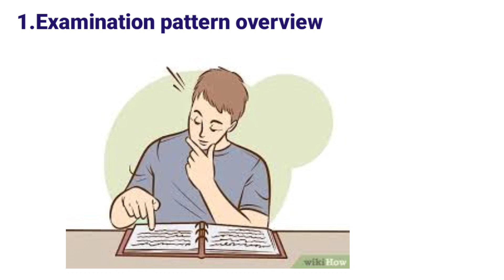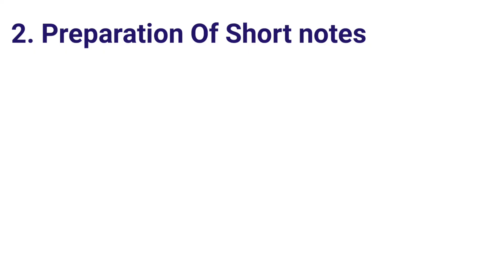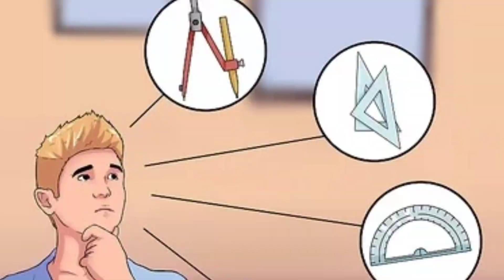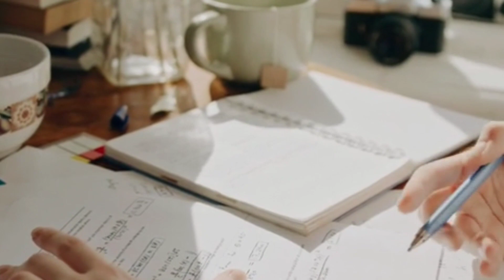How To Study Like A Topper/ 10 Revision Tips to Score High Marks in Exams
Preparing for your board exams the smart way can help you bid goodbye to all your stress and anxiety. Check out these 10 tips from a exam topper to help you score like one!
10 Secret Study Tips of Toppers to Score Highest in Exams
1.Examination pattern overview. ...
2.Preparation of short notes. ...
3.Importance of underlining and highlighting. ...
4.Give preference to your text book over reference books. ...
5.Attempt all past years' papers. ...
6.Take breaks...
7.Stay relaxed.
8,Formula lists.
9. Prepare a balanced study schedule
10. Presentation